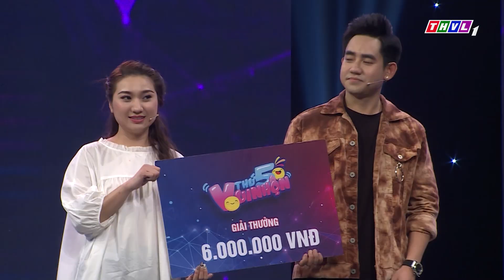Thứ 5 vui nhộn - Tập 122: Vòng 3 - Về đích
Thứ 5 vui nhộn Mùa 3 với một phiên bản hoàn toàn mới, sự đối đầu của hai đội chơi người lớn thông minh, bản lĩnh, hài hước, vui nhộn cùng những phần chơi có một không hai. Mời Quý khán giả đón xem chương trình Thứ 5 vui nhộn được phát sóng hàng tuần lúc 19h15 Thứ Năm trên kênh THVL1.